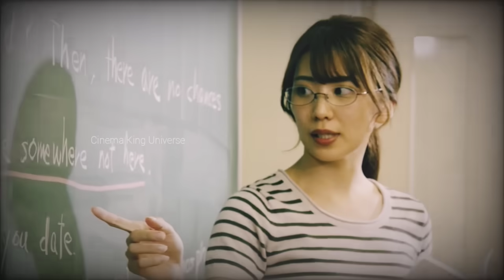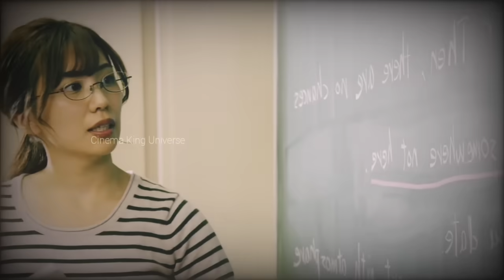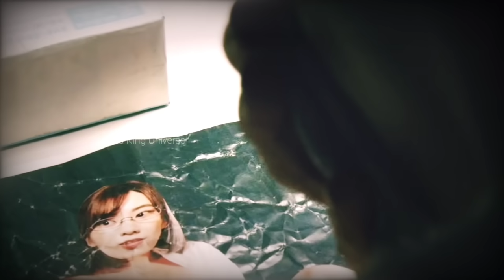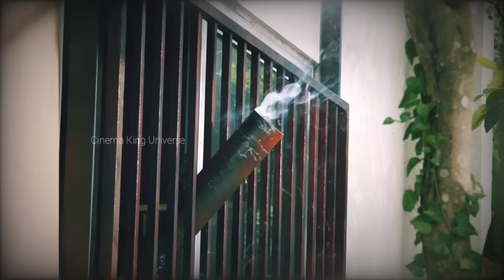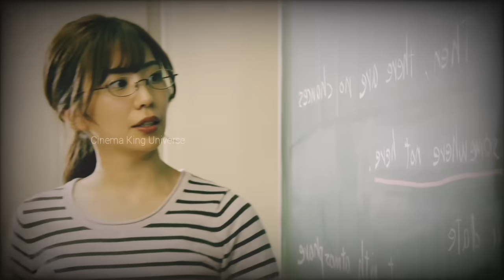இப்படி நீங்க இருந்தா என்ன பண்ணுவீங்க...! | Cinema King Universe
This Video about Movie Explained in Tamil  @Cinemakinguniverse

Note 🙏:
I dont own visual Picture. But Voice behind and information's are our truly our own creation. We spend more time to create this video editing. Its not Mashup video. I take huge amount time to create this video.
If you are copyright owner and want your work to be removed from our channel PLEASE CONTACT us via Email -  or leave us personal message here and we will remove your material right away...

This Video is Made only for Entertainment & Education Purposes